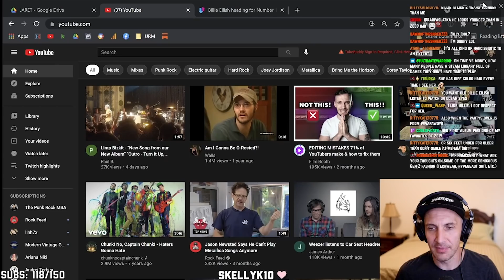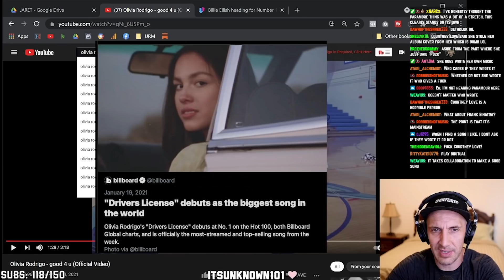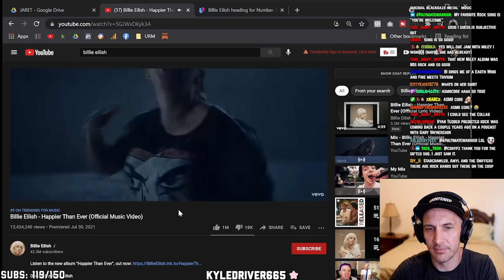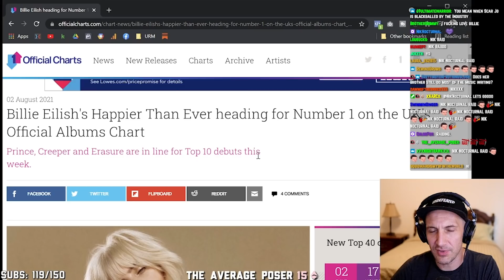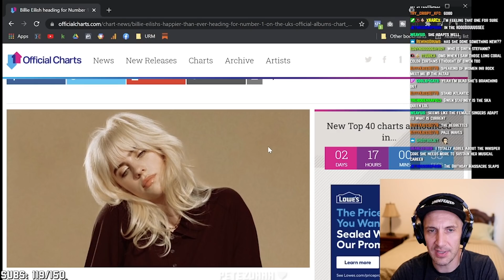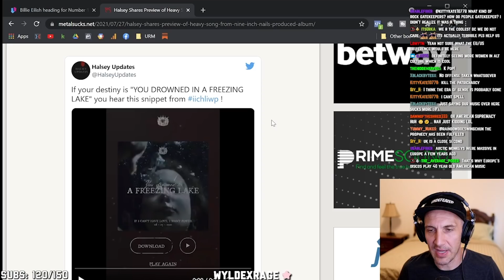BILLIE EILISH IS SAVING ROCK.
Is Billie Eilish "Happier Than Ever" saving rock? Along with Olivia Rodrigo ("good 4 u" and "brutal"), Halsey's album with Trent Reznor, and MGK, rock is back in the mainstream bigger than it has been in years. So what does it all mean?